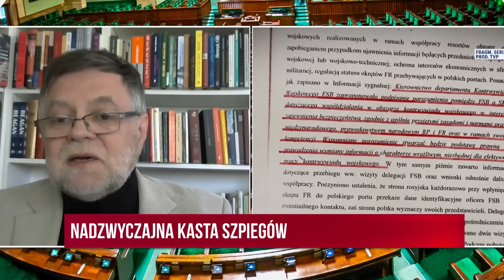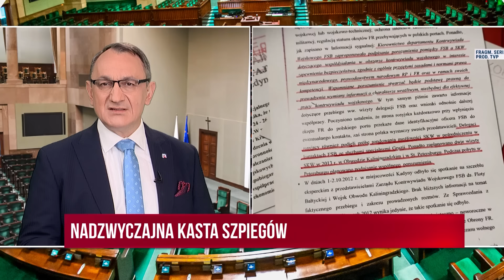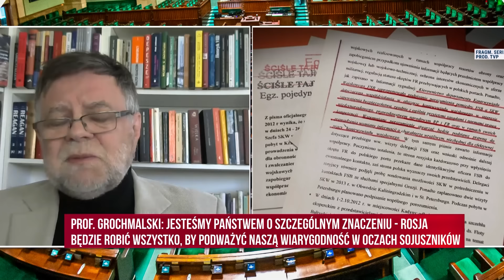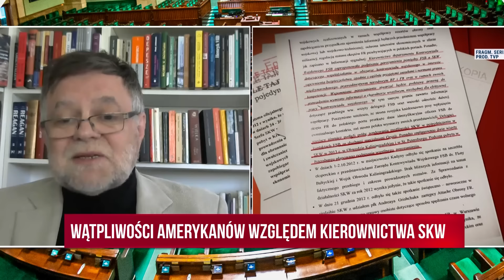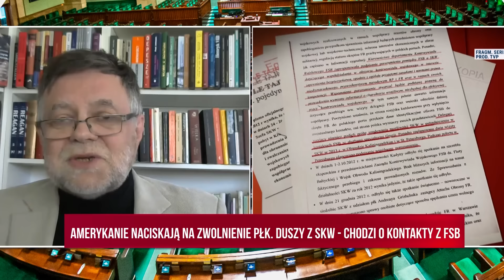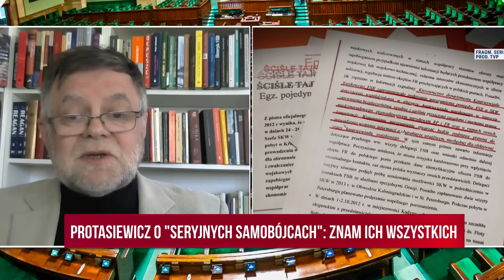P. Grochmalski: Rosja będzie robić wszystko, by podważyć naszą wiarygodność w oczach sojuszników